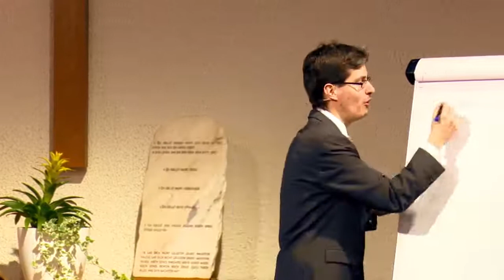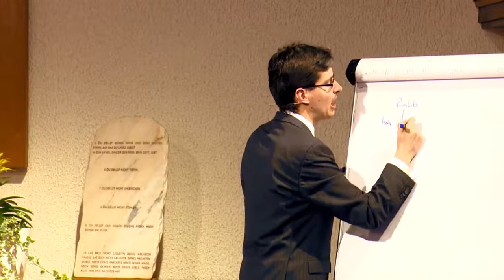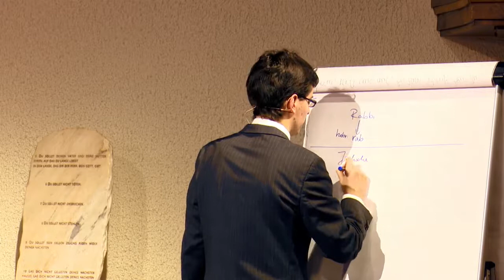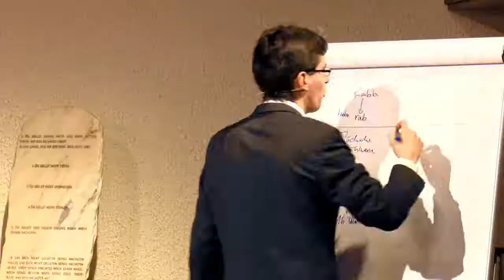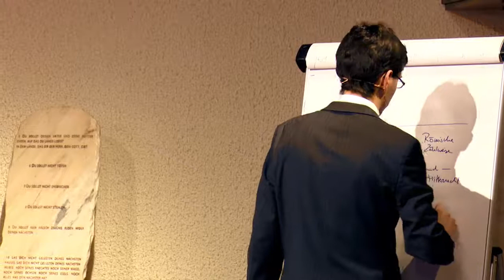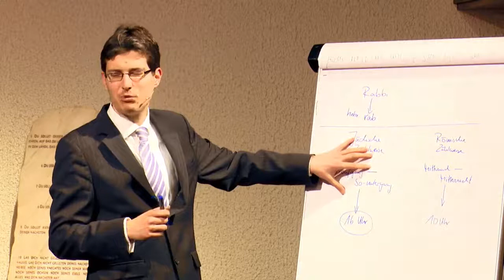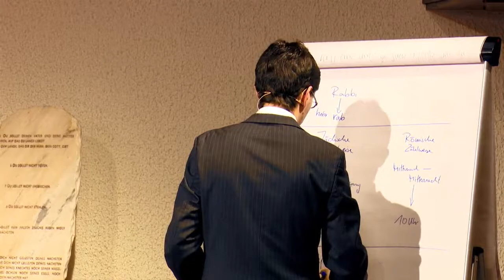Der Ersehnte: 31. „Kommt und seht“